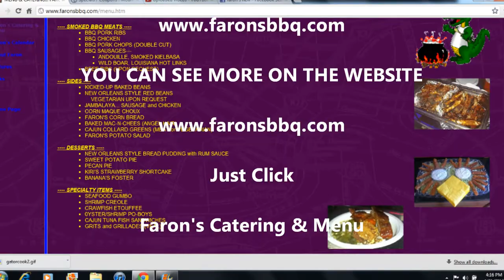FARON'S NEW ORLEANS STYLE B.B.Q. AND SIDES-KinerkTube production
Faron's New Orleans Style B.B.Q. AND SIDES is the best place around for your true NEW ORLEANS STYLE COOKING!!!  CALL THEM UP FOR YOUR NEXT PARTY!!

KinerkTube recommended...